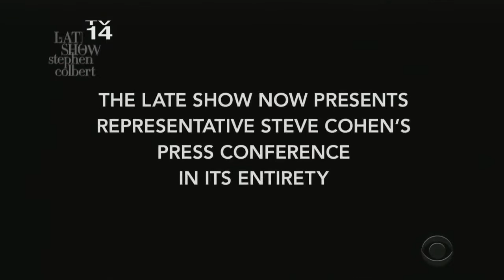Colbert Cold Open Hilariously Lampoons Steve Cohen's Chicken Presser With Extra Props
Catch the latest and most intense debate and commentary videos! Our aim to stimulate discussion and archive the best content for everyone

FAIR USE NOTICE: The use of media materials featured on this channel is protected by the Fair Use Clause of the U.S. Copyright Act of 1976, which allows for the rebroadcast of copyrighted materials for the purposes of commentary, criticism, and education.